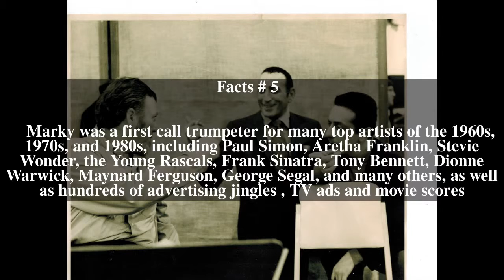Marky Markowitz Top # 8 Facts